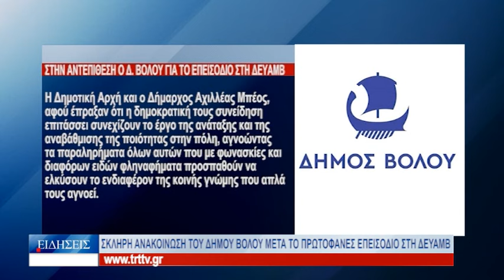Βόλος Στην TRT ο Βασίλης Ζαχείλας μετά την επίθεση στον Κώστα Γαργάλα 080424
Για τις επόμενες κινήσεις του μίλησε αποκλειστικά στην TRT ο παραιτηθείς δημοτικός σύμβουλος Βόλου, Βασίλης Ζαχείλας, ο οποίος κατηγορείται για την επίθεση σε βάρος του δημοτικού συμβούλου της «Λαϊκής Συσπείρωσης», Κώστα Γαργάλα, το πρωί της περασμένης Παρασκευής, λίγο πριν ξεκινήσει προγραμματισμένη συνεδρίαση του ΔΣ της ΔΕΥΑΜΒ. Ο κ. Ζαχείλας προανήγγειλε ότι θα προβεί σε συγκεκριμένες νομικές ενέργειες, ενώ σκληρή ανακοίνωση εναντίον όσων εκτοξεύουν χαρακτηρισμούς κατά της δημοτικής αρχής, περί συμμορίας και εγκληματικής οργάνωσης, εξέδωσε σήμερα ο δήμος Βόλου, προειδοποιώντας τους καταγγέλλοντες ότι θα κληθούν να αποδείξουν αρμοδίως όσα καταλογίζουν στη δημοτική αρχή του Αχιλλέα Μπέου. «Ξεπερνά κάθε όριο πολιτικής ηθικής η σημερινή ανακοίνωση του δήμου Βόλου», σχολίασε ο επικεφαλής της μείζονος μειοψηφίας στο δημοτικό συμβούλιο, Νίκος Παπαπέτρος, ο οποίος μιλώντας στην TRT, χαρακτήρισε προσχεδιασμένη την επίθεση του Βασίλη Ζαχείλα στον Κώστα Γαργάλα.